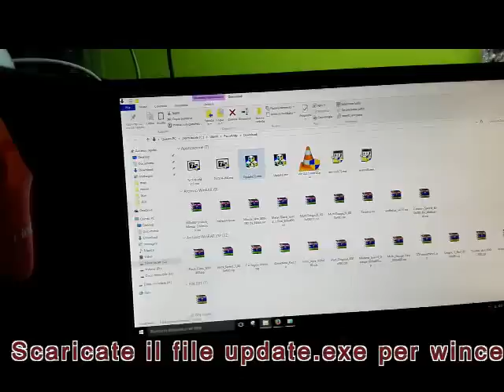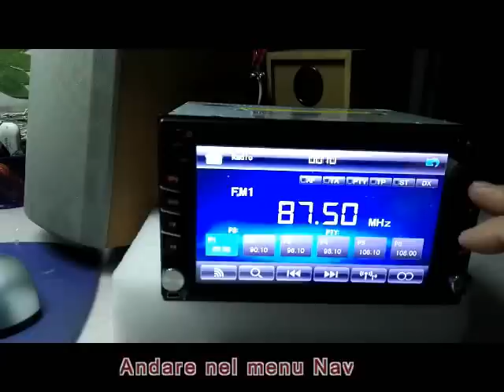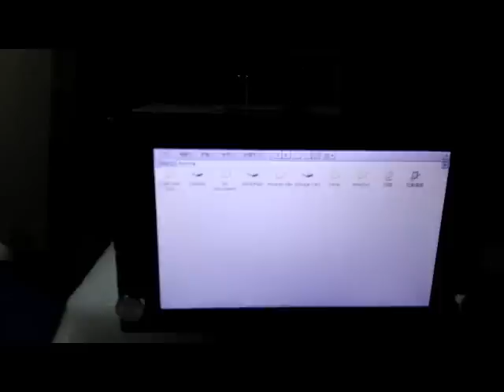Sblocco Windows ce 6.0 Autoradio Cinese in 3 step